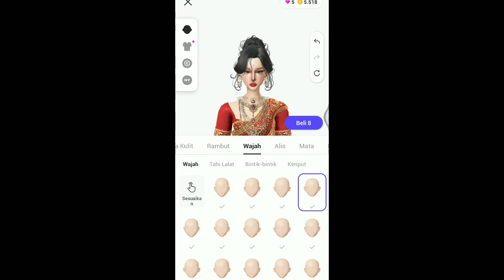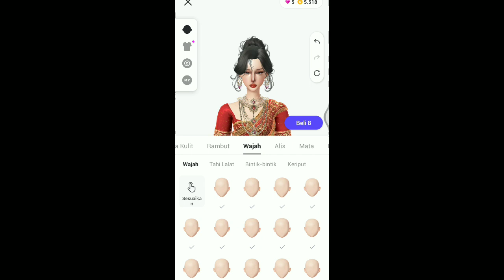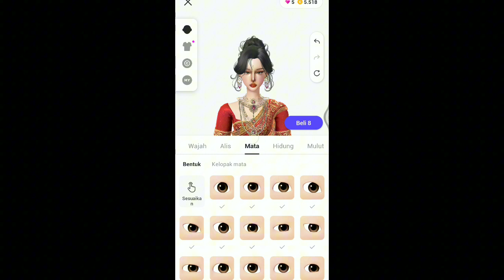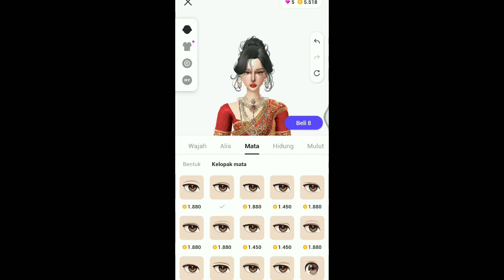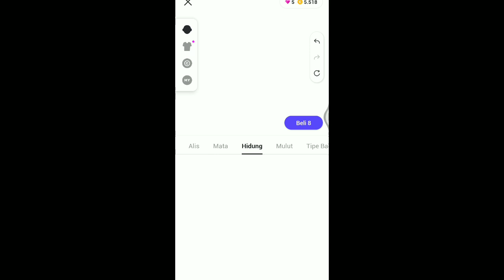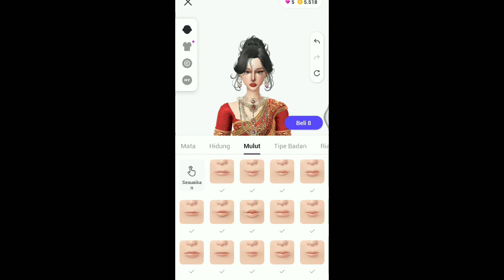Zepeto Face Tutorial Pretty Girl - India Face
Hallo Guys. Kali ini elziken akan berbagai video Zepeto Face Tutorial Pretty Girl -  India Face

Item tabahan :

Rambut (Hair)

Lensa (Lens)

Dandan (Makeup)

Lukisan (Painting)

Outfit